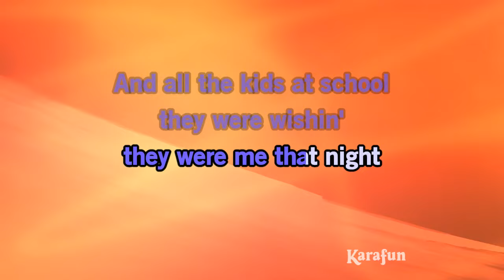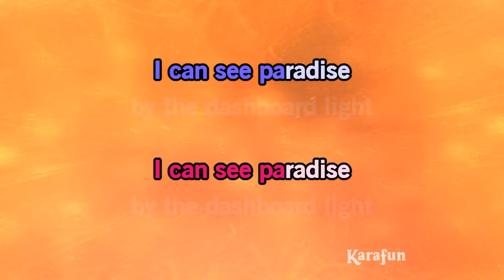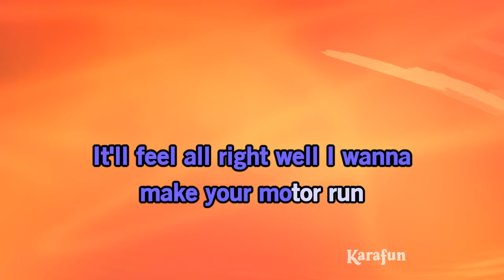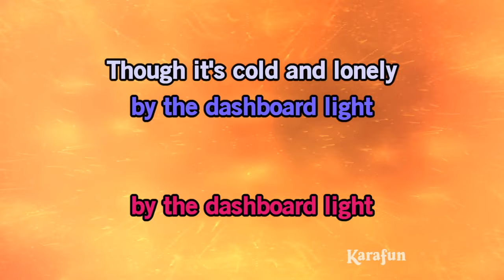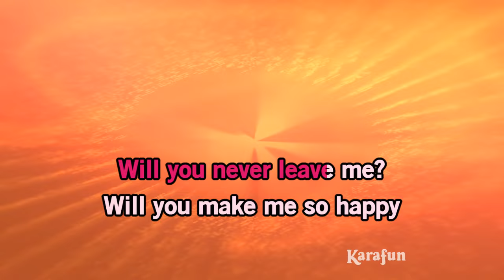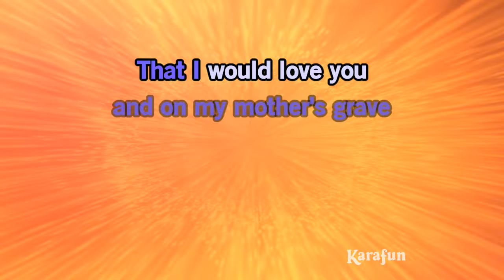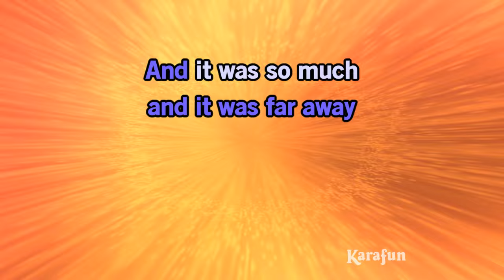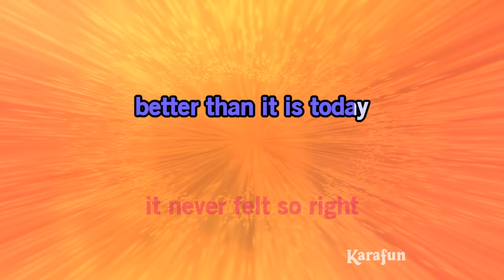Paradise by the Dashboard Light - Meat Loaf & Ellen Foley | Karaoke Version | KaraFun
ℹ️ This version contains a low volume vocal guide to help you learn the song. The karaoke version without the vocal guide is available This recording is a cover of Paradise by the Dashboard Light (single version) as made famous by Meat Loaf & Ellen Foley. This version is not the original version, and is not performed by Meat Loaf & Ellen Foley. This instrumental/playback version contains a vocal guide, the lyrics and backing vocals.